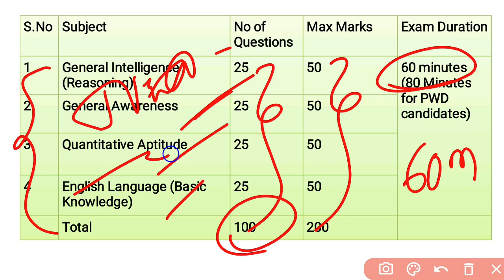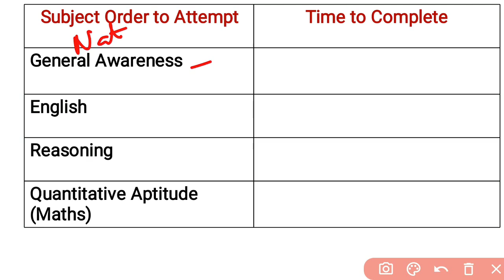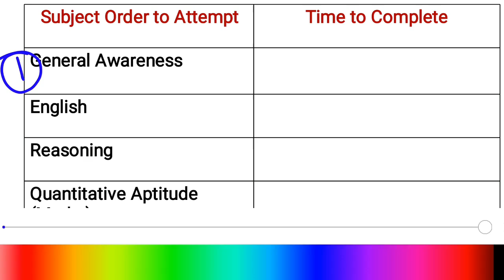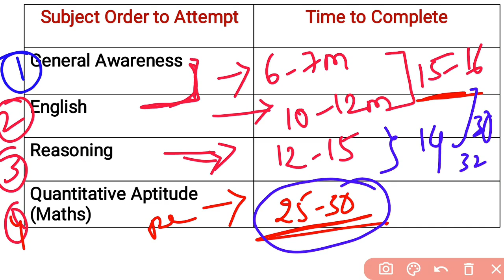How to attempt SSC CHSL EXAM In Telugu| How to crack SSC CHSL In First Attempt| Get maximum marks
Topics Covered:
1. how to crack ssc chsl 2021
2. how to crack ssc chsl in first attempt
3. how to attempt ssc chsl exam
4. ssc chsl last month strategy
5. ssc chsl last 30 days study plane
6. how to attempt ssc chsl tier 1
7. how to attempt ssc chsl
8. how to attempt mock test for ssc chsl
9. how to clear ssc chsl in first attempt
10.how to qualify ssc chsl in first attempt